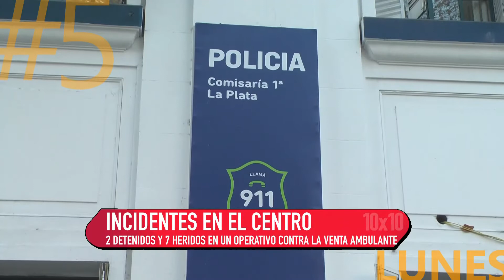10 X 10 18 6 18